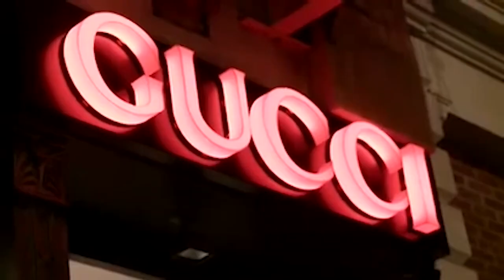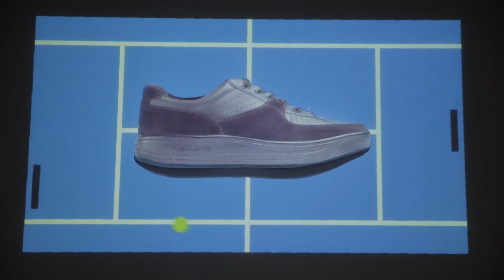TENNIS DE PIEL MÁS RESISTENTES